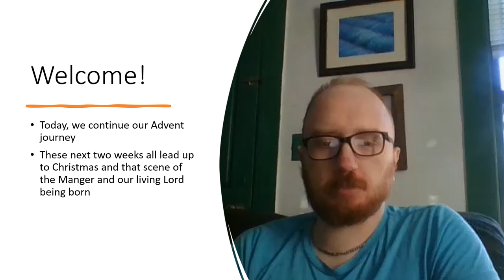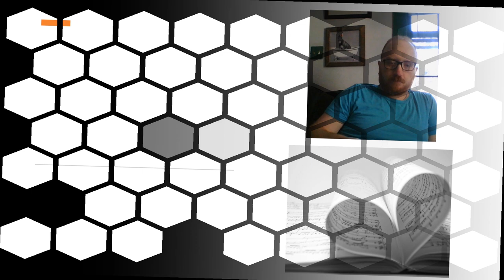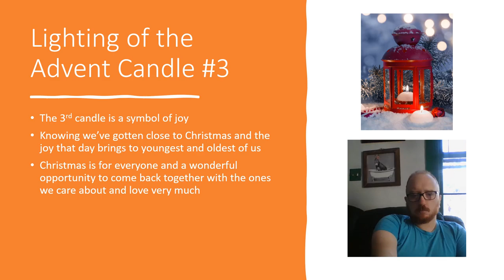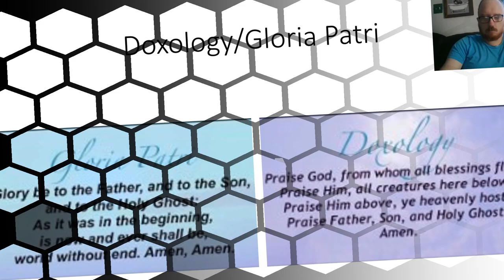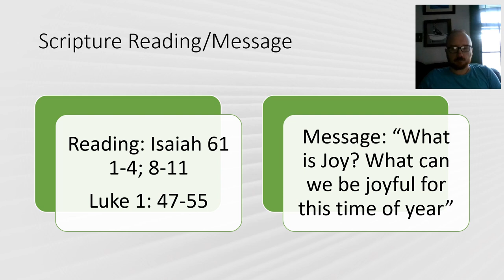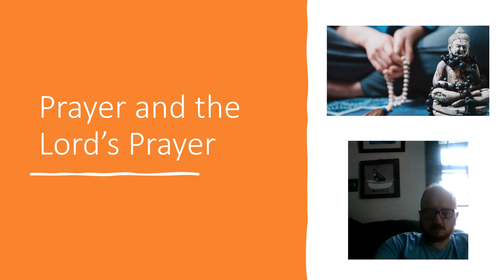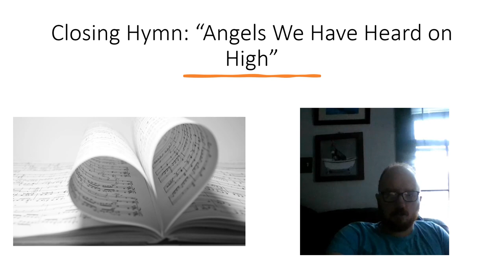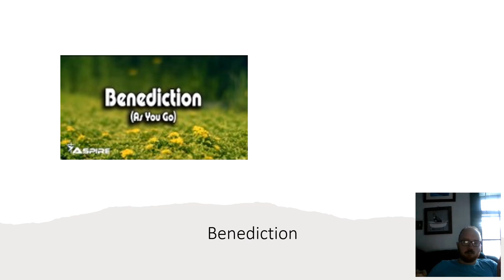Advent Week 3 Joy: "What Can We Be Joyful for this time of Year"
The joy of Advent and Christmas Time as Christmas is for everyone the youngest and oldest of us